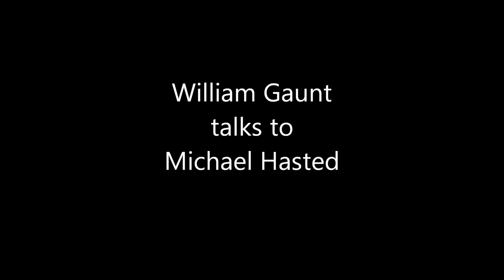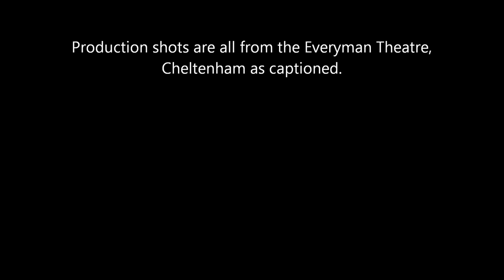William Gaunt talks to Michael Hasted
For more interviews with actors and news, previews and reviews of show